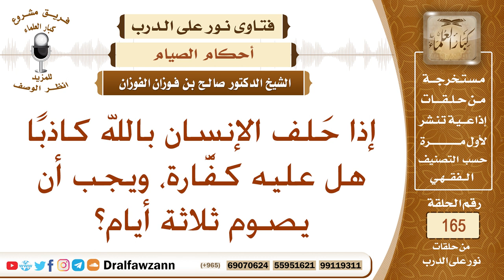إذا حلف الإنسان بالله كاذبا هل عليه كفارة؟ الشيخ صالح الفوزان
نص السؤال: إذا حَلف الإنسان بالله كاذبًا هل عليه كفَّارة، ويجب أن يصوم ثلاثة أيام؟
السيرة الذاتية :
للاشتراك في قناة الشيخ صالح الفوزان

رئيس الفريق
لمشروع كبار العلماء